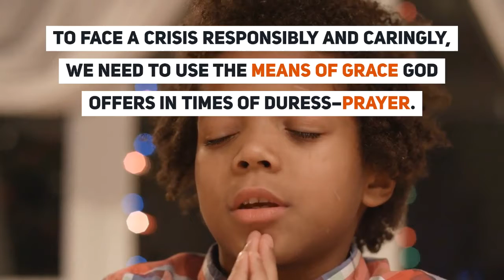Praying in Crisis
Here's a resource for small groups or if you need personal encouragement to continue your ministry as we deal with social distancing. We can lose a lot of things, but one thing no one and no virus can take away from us is the freedom to pray to our Creator-God.

The full study is located on Jimklukow.com.